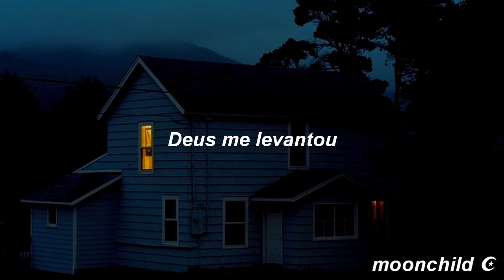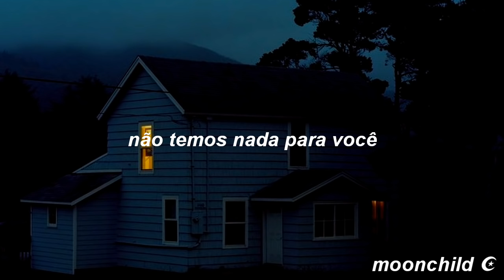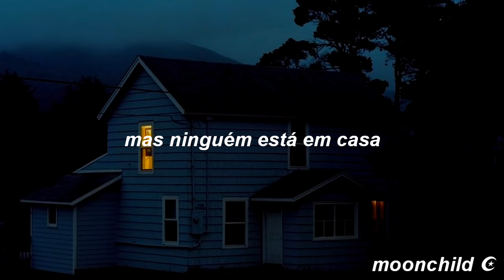tom rosenthal - lights are on (tradução)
｡ﾟﾟ･｡･ﾟﾟ｡
ﾟ。lyrics below
　ﾟ･｡･
God stood me up

there ain't no love
like our love
like our love
like our love

let the last worms go
and roll in tonight
don't wake up us
we got nothing for you

like our love
like our love
like our love

build us a door
and rest here with me

like our love
like our love